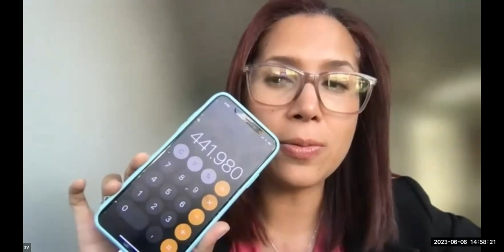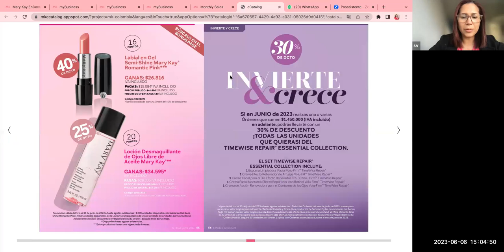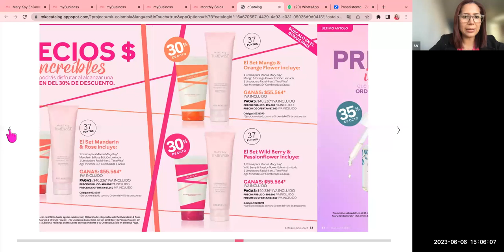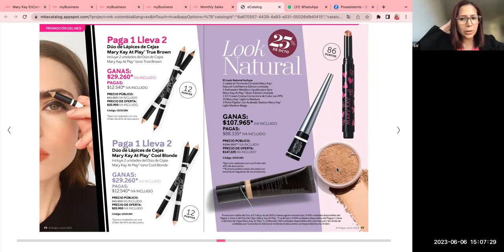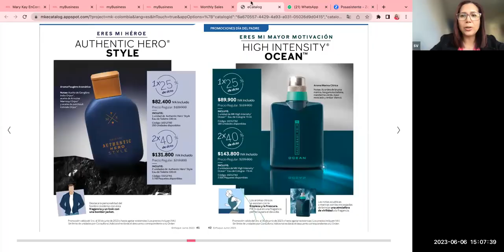COMO INVETIR EL DINERO EN TU INVENTARIO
En los negocios siempre se invierten dos cosas muy importantes: dinero y tiempo. Si no debes invertir en esto, entonces no es un negocio real